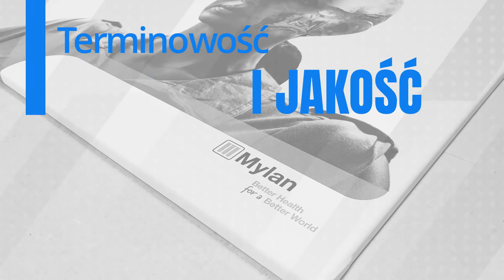Drukarnia cyfrowa Warszawa Strefa Xero - Druk i Reklama Sp. z o.o.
Jeśli szukasz miejsca w Warszawie, w którym dla Twojej firmy wykonają plakaty, ulotki, banery, szyldy, kalendarze, oklejanie witryn i inne artykuły reklamowe, to skorzystaj z oferty drukarni cyfrowej Strefa Xero - Druk i Reklama, prowadzącej na terenie miasta dwa punkty usługowe.

Nie czekaj i już dziś sprawdź ofertę drukowania wielkoformatowego z podklejaniem, drukowania fotoproduktów, czy podstawowych usług ksero, w tym kopiowania i drukowania od A4 do A0+.

W Strefie wykonają dla Ciebie w ciągu zaledwie 5 minut.